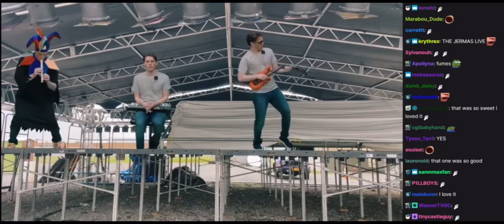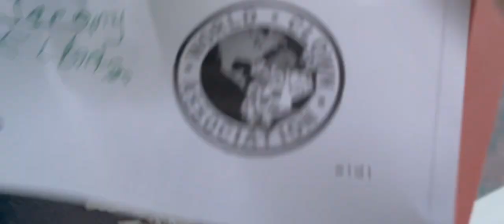Jerma Reacts to His Musical Debut